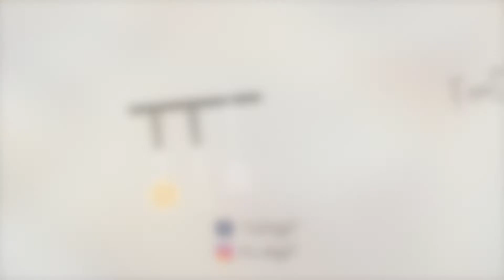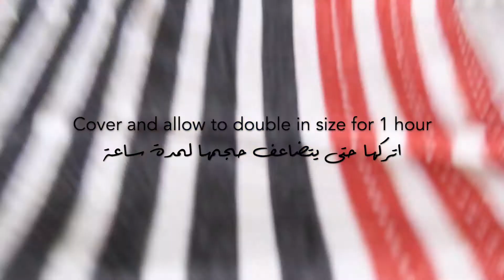Fluffy and soft Cinnamon Rolls | Cinnabon Rolls | سينابون رولز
These home made cinnamon Rolls are so light, soft and fluffy; just like the ones you buy from Cinnabon. Try this easy recipe with few ingredients and you’ll never buy cinnamon rolls again. Not to mention the smell of Cinnamon in your kitchen will make these rolls more enjoyable to eat with a nice cup of hot coffee or tea.

1 cup warm milk
2 tbsp of instant yeast
1 tsp salt
1/2 cup of sugar
2 large eggs
1 cup melted butter
4.5 cups plain flour

Cinnamon Sugar filling
1.5 cups brown sugar
2 tbsp cinnamon powder
Softened Butter for spreading

Cream cheese glaze
100g cream cheese
1/3 powdered sugar
1 tbsp of vanilla extract
2 tbsp of Milk

المكونات
كوب حليب دافئ
2 ملعقة كبيرة خميرة فورية
ملعقة صغيرة ملح
1/2 كوب سكر
2 بيض
كوب زبدة مذابة
4.5 أكواب دقيق او طحين

حشوة القرفة
1.5 كوب سكر بني
2 ملعقة كبيرة قرفة مطحونة
زبدة مخففة للدهن

كريمة الجبن
100 جرام جبنة كريمية
1/3 سكر بودرة
ملعقة كبيرة فانيليا
2 ملعقة كبيرة حليب